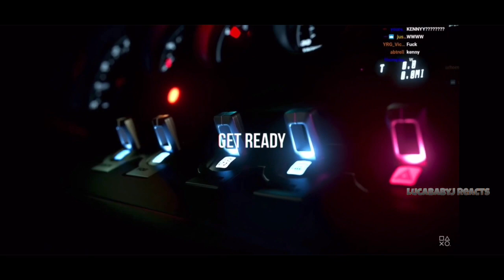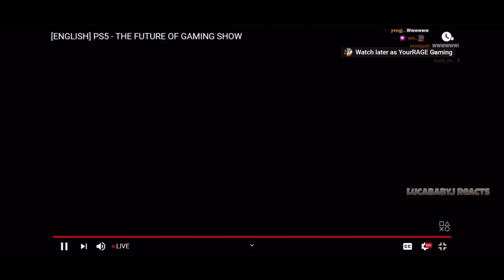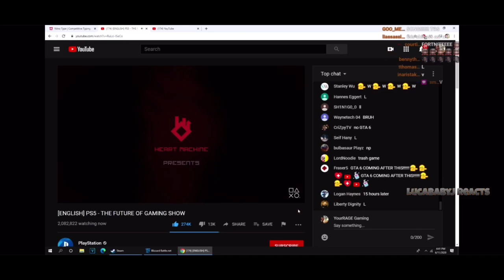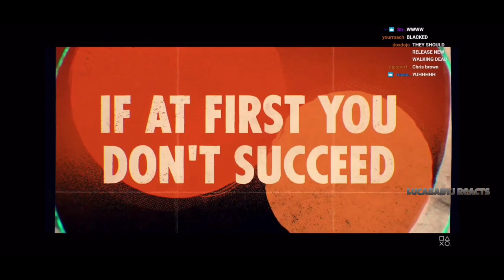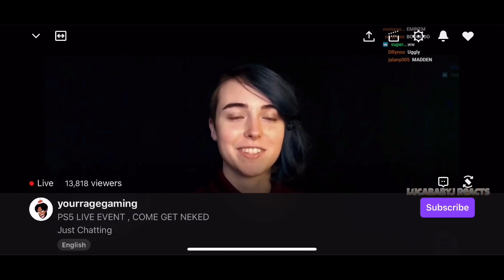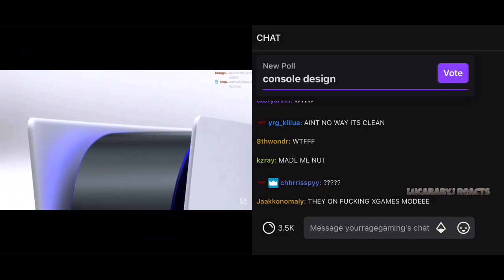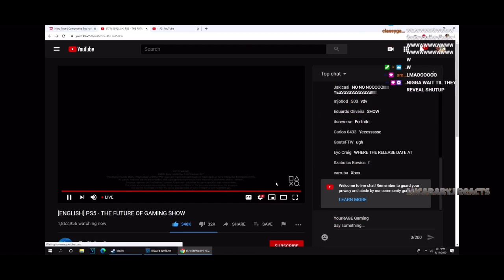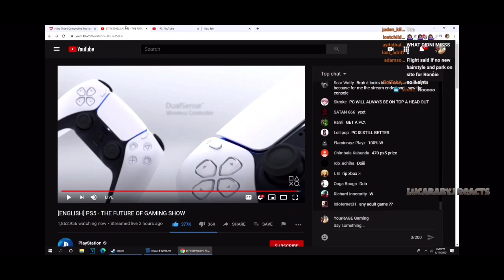YourRage Reacts To PS5 Live Event (PS5 Reveal)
"YouTube description: SUBSCRIBE To The Channel, and Turn ON POST NOTIFICATIONS I🤠🥶🔥 I’m a reaction channel, but in the future I will be doing Gaming/Vloging/Challenge, yeaight blueface, we taking over coach 💥YourRage

Reddit " to the end of the Descriptions of the 1 Video that you selected.

I do not take any ownership of music displays in this video. Ownership belongs to the respected owner(s). Use unfair use policy.